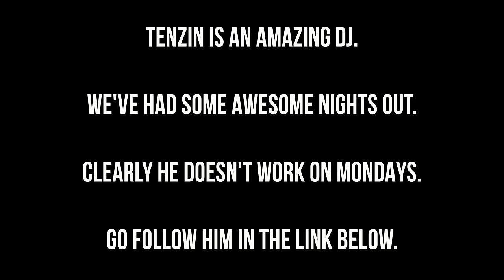PIA CAN DO MAGIC!!!! (not click bait!) - VLOG 077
⭐️ OUR GEAR

CONTACT & MAILBAG

Mailing address:

Surry Hills
New South Wales
2010
AUSTRALIA